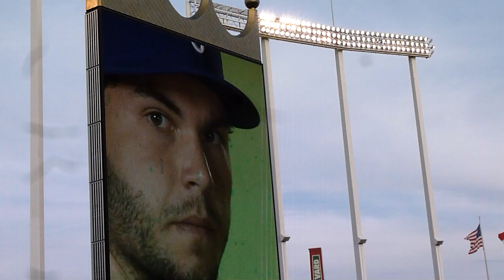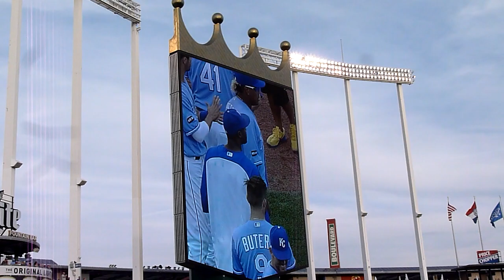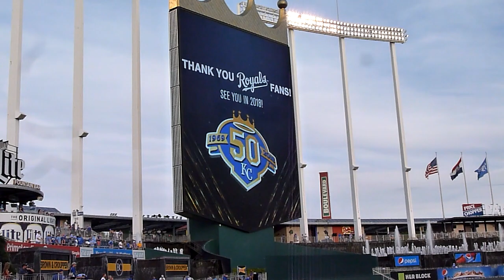Royals after game tribute 10-1-2017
After game tribute to the Royals (last game of the season)
Kauffman Stadium
W 80  L 82